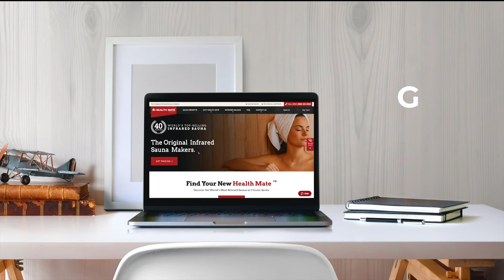Health Mate Case Study | Brand Care | Digital Marketing Agency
Check out our brand care case study for one of our clients, Health Mate!

#1 Digital Marketing Agency
At Brandastic our Mission is to ignite the brand potential of our clients! We do this through services like website design, Magento and WooCommerce development, branding, and digital marketing. We are a full creative agency that can help you with A-Z of your business online.

to see how we can help your business grow its online presence, and increase sales for your eCommerce store.

Learn how to do digital marketing from the top digital marketers in the industry!